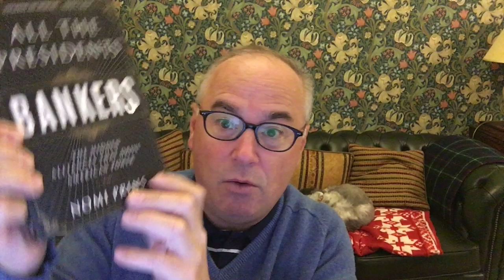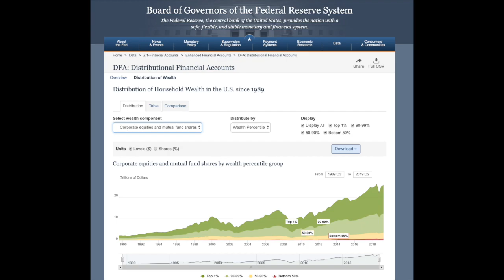Beware of Goldman Sachs Bearing the Gift of Investment Advice.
"Greek debt crisis: Goldman Sachs could be sued for helping hide debts when it joined euro"

MONERO: 443HZ51ibn1MUD65R42hLNj934Cjq9oEbXaZ68UWeKdAg3qmgM6gL2qMnutYDyn8GnZEDf1yvsqkw11wXgrkm4wFDpDk58u
BITCOIN: 1AkNoKzbZXJ75BbeGkD2ekUDJQNWDrBgMA
BITCOIN CASH: qzfcsu05c9ephzv8qzl7ysvn4lfclzneescfhre4r5
BSV: qr20w4glrt5urr63c2xrqaxa3ken2qy5hqdxr3kv34
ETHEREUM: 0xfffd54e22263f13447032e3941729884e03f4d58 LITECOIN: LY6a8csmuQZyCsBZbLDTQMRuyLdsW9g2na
DASH: XhxxKD8YHjAdE3hYG7AuCw4EwUrCjZWqGK